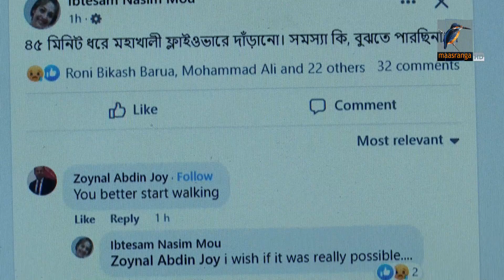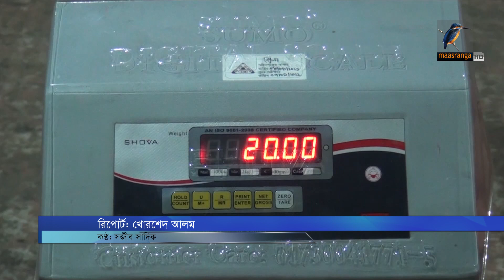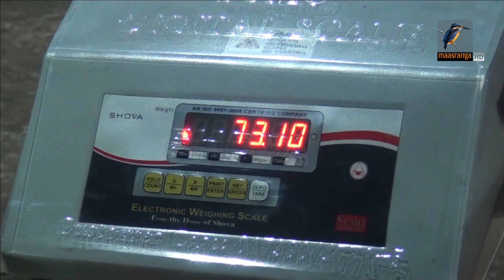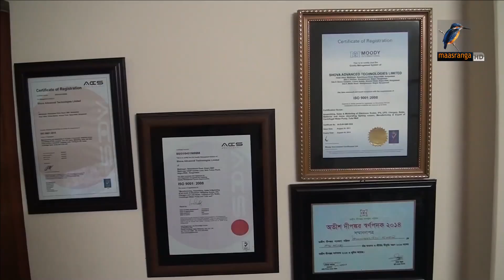মাছরাঙা দুপুরের সংবাদ | Maasranga Dupurer Sangbad | ১২ জানুয়ারি , ২০২৩ | Maasranga News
2 Bir Uttam Ziaur Rahman Road (New Airport Road)